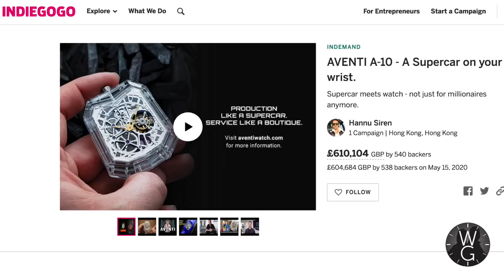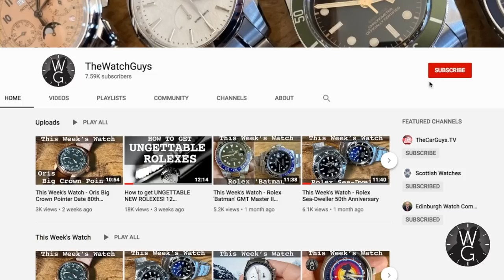How Can Aventi Offer Titanium Tourbillons for Less Than $2,000? | TheWatchGuys.tv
How can Aventi offer titanium tourbillons for less than $2,000? Let's find out

This Week’s Watches are the Aventi A10 Burnt Titanium and A11 Blue Sapphire

How can a new watch company shake up the entire industry with titanium and sapphire tourbillons that can be manufactured and delivered for less than $2,000? Surely you need to spend at least $100,000 to get that sort of watch? Apparently no.

Welcome ladies and gentlemen to Aventi, and the brand new A10 Burnt Titanium tourbillon, and one of its most attractive models, the A11 Blue Sapphire.

This week, I aim to find out what makes Aventi tick – literally – how it is able to create watches of this quality for such low prices, and whether any of them are destined for the WatchGuys’ collection.

Episode includes:
Who are Aventi?
All about the A10 Burnt Titanium
All about the A11 Blue Sapphire

Chapters:
00:00 Edinburgh Watch Company opening message
00:14 Hello and welcome
00:47 Titles
00:54 Who are Aventi?
02:52 Wrist Watch Check – Rolex GMT-Master II Pepsi
03:21 Why am I interested in Aventi?
04:01 Aventi A10 Burnt Titanium
06:23 Aventi A11 Blue Sapphire
09:18 Why are they such good value?
13:05 Thanks for Watching
13:22 Closing titles

Each week, your host, Damian will reveal another watch from his collection and talk about its history, the buying story, its design, movement, value and allure. You’ll get an unboxing, stats, sumptuous visuals, and, most importantly – enthusiasm, information, and a real-world view from someone who actually owns these watches.

**NOTE - all watches featured are NOT kept at home addresses - they are safely locked up in bank vaults. **

Special thanks
Ryan @ Aventi Watches

Credits
The Watch Guys is hosted by:
Damian Butt

Title Sequence
Exentia